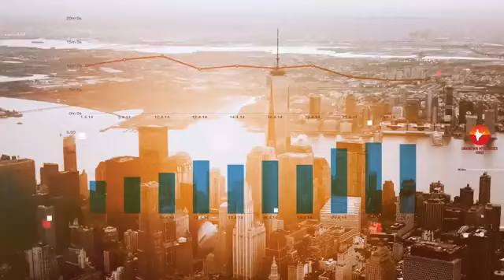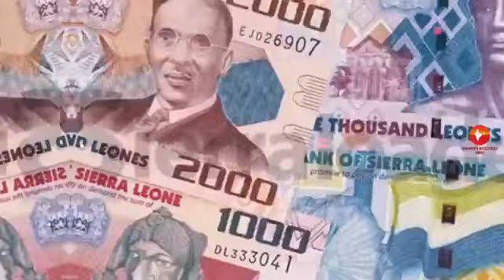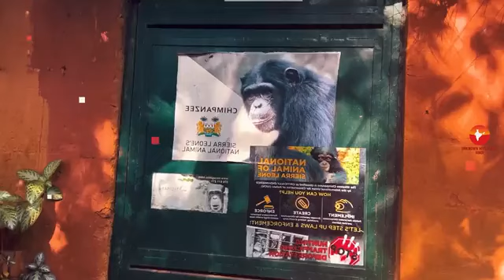#195 Sierra Leone Info & Facts In Hindi ||| सिएरा लियोन की जानकारी और तथ्य हिंदी में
Sierra Leone, located in West Africa, is bordered by Guinea to the north, Liberia to the southeast, and the Atlantic Ocean to the southwest. Freetown, its capital, is a major port city. Known for its rich natural resources, especially diamonds, Sierra Leone has a complex history marked by colonial rule, a brutal civil war from 1991 to 2002, and ongoing efforts toward economic and social recovery. Despite challenges, including poverty and healthcare issues, it boasts significant cultural diversity and a vibrant music and arts scene.